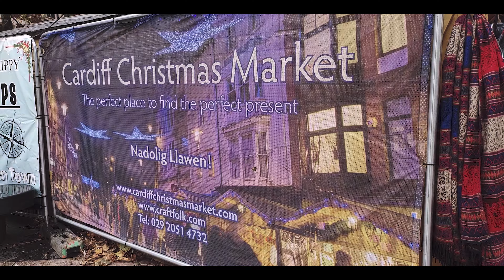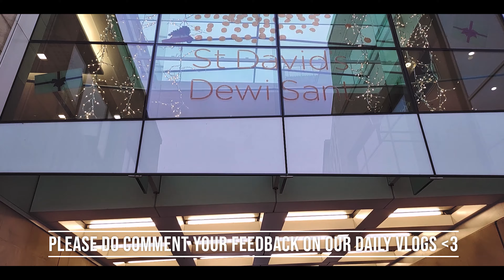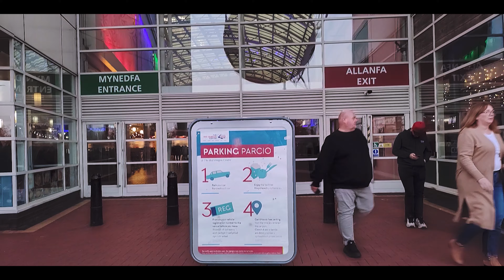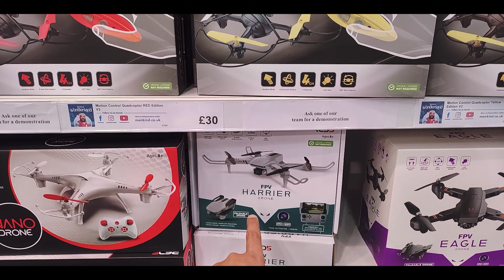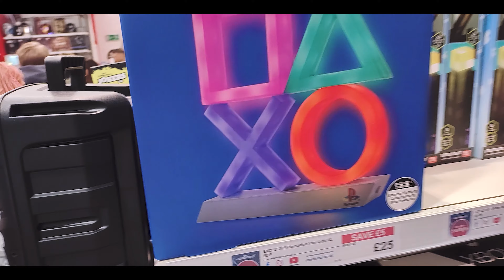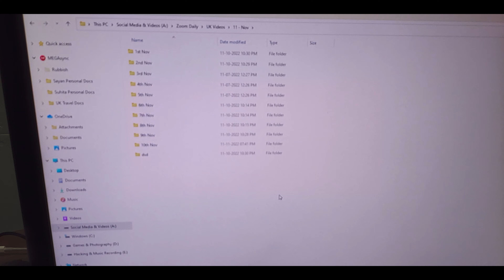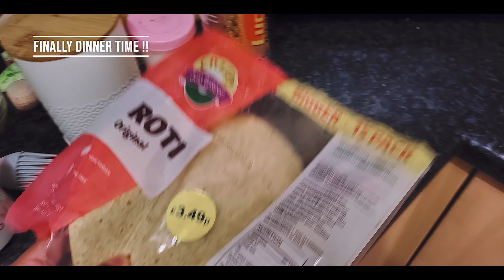Cardiff এ দিনটা অন্যভাবে কাটল😍DRONE কত টাকা এ পাওয়া যাচ্ছে 😱 Bangla Couple Vlog ❤️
ভিডিওটা কেমন লাগলো কমেন্ট করে জানিও 💞 আর ভালো লাগলে অবশ্যই লাইক ও শেয়ার করে দিও 😘

New Bangla Couple Vlog creators so called bengali couple vlogger created bangla vlog channel @ZoomDaily to share bengali couple life and daily life bangla couple vlogs like other bengali vlogger. Today they documented Cardiff এ দিনটা অন্যভাবে কাটল and এখন DRONE কেনা কি উপযুক্ত and shared the full day experience with the zoomdaily bengali vlogger family via their bangla vlog video 2022 and inspiring everyone to create Bangla Couple Vlog and couple vlog bengali. Bangla Couple Vlog are very popular among Bengali community. There are some beautiful Bangla Couple Vlog which ZOOMDAILY has uploaded in their channel page. Some popular bengali couple vloggers are indian vlogger soumi, inside out vlog etc. As a Bengali Couple Vlog youtuber ZOOMDAILY also upload daily Bangla Couple Vlog on food vlogging, couple life in uk, travel vlogging, shopping vlogging. Being a Bangla couple vlog creator sometimes it is really tough to share our daily Bengali Couple Vlog to non bengali vlogger community but still we are trying to figure out how can we do the same in coming days.